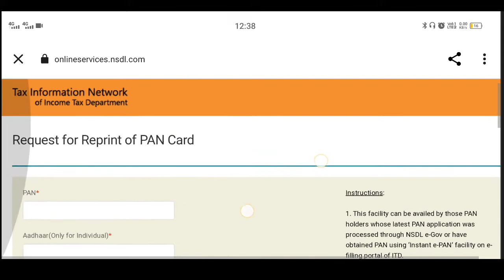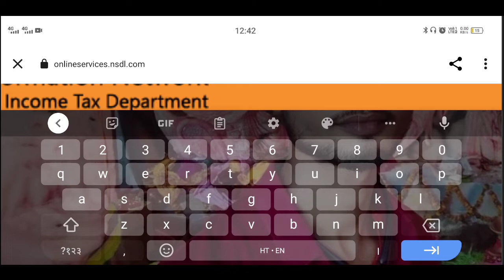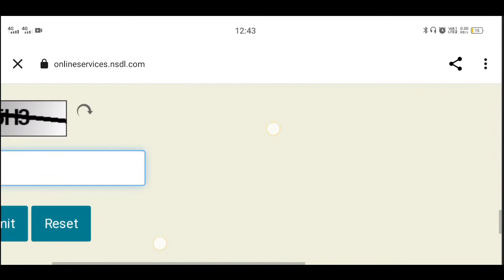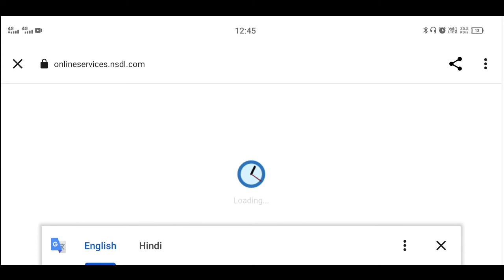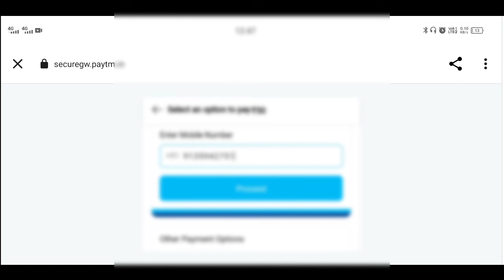खोया हुआ पैन कार्ड कैसे निकले 2022 || pan card kho gaya hai kaise nikale || reprint pan card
Reprint pan card
Individual Options not showing in Pan card
how to reprint pan card online
pan card kho gaya hai kaise nikale 2020
pan card reprint nsdl
how to get duplicate pan card
pan card kho gaya hai kaise nikale
ishan Ilb
mobile se
khoya hua pan card kaise
mangaye
bina pan number ka pan card
kaise download kare
khoya hua pan card kaise nikale
bina pan number
uti pan card kho gaya hai kaise
nikale
pan card customer care number
pan card kho gaya hai kaise
mangaye
nsdl
csc se
2021